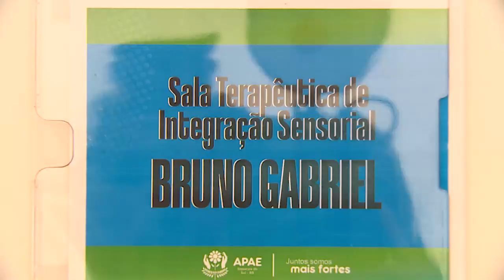APAE Sapucaia do Sul - Trilegal Tchê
Fomos até a APAE de Sapucaia do Sul para conhecer a Sala Terapeutica de Integração Sensorial Bruno Gabriel.

A APAE de Sapucaia do Sul atende mais de 300 pessoas, e proporciona diversas atividades para seus alunos.

Bora conhecer um pouquinho deste lugar tão especial que você ajudou a construir.